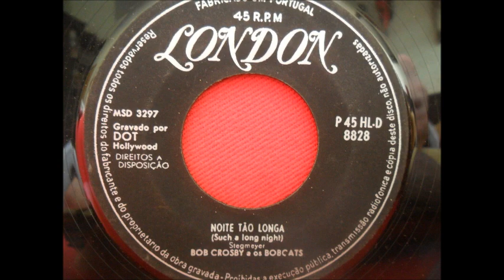bob crosby noite tao longa